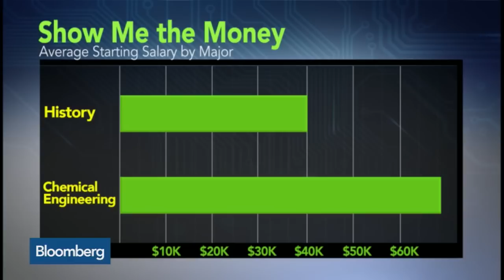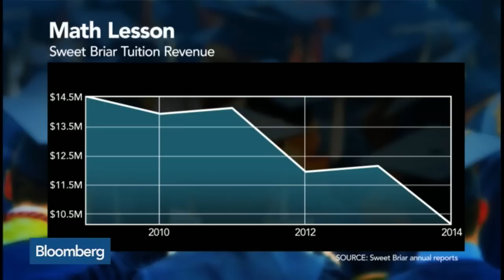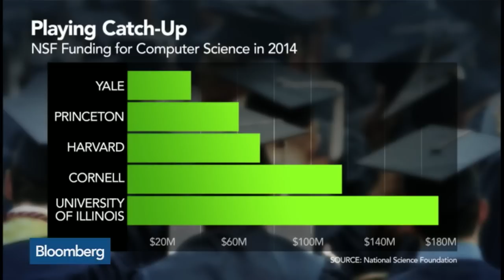Zakaria: Liberal Arts Majors Can Succeed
March 31 -- “In Defense of a Liberal Education” Author Fareed Zakaria discusses his book. He speaks on “In The Loop.”